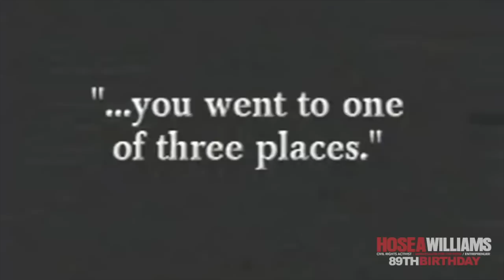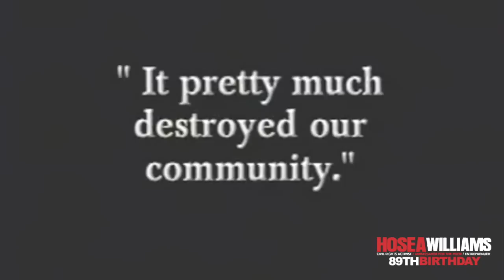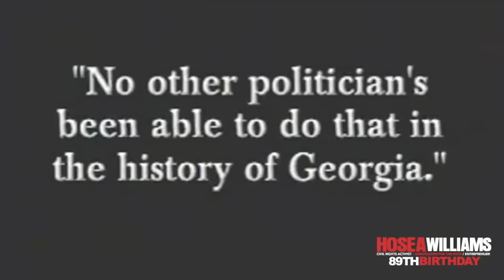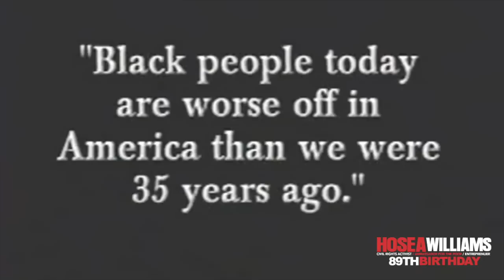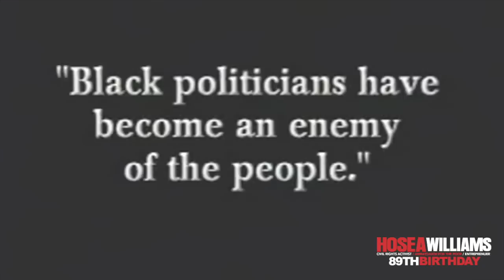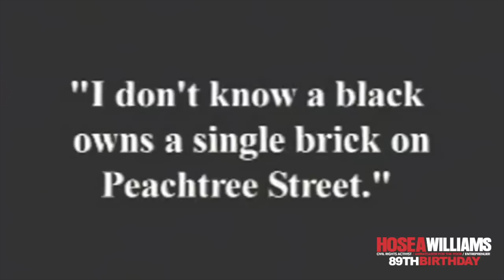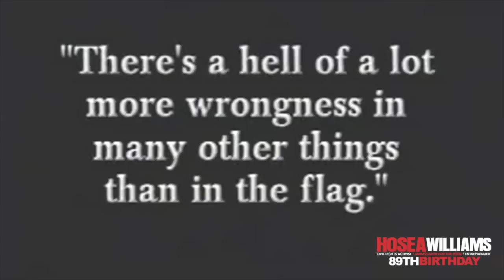Hosea Williams In His Own Words Part TWO